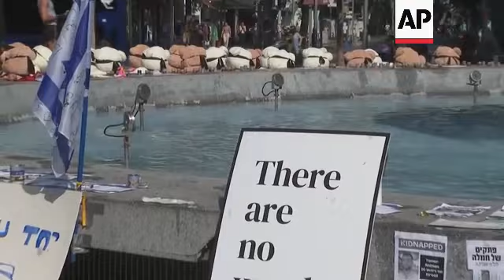Blindfolded teddy bears with pictures of children taken by Hamas militants placed at Tel Aviv square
RESTRICTION SUMMARY:

ASSOCIATED PRESS
Tel Aviv, Israel -  25 October 2023
1. Various of blindfolded teddy bears with pictures of children taken hostage by Hamas militants
2. Various of people taking photos of blindfolded teddy bears
4. SOUNDBITE (English) Hilary Meyerov, vox pop:
“It’s just unbelievable. There’s like no words. Because, even with the blood on it you can see, and the blindfolds. I mean, it just raises, it’s very symbolic for me of the captivity of innocent children. And, it’s completely heartbreaking.
5. Pull out from blindfolded teddy bears to signs at square reading (English): “There are no words,” and (Hebrew): “Together we will win.”
6. SOUNDBITE (English) Avigail Ben-Yosef, vox pop:
“Bring them back. Bring them back. I’m sending love to all the families, they are waiting for these children, and to all the other hostages. The world must wake up, and understand – today is Israel tomorrow it’s them. Don’t be naive. Terror is not a company for anyone in this world. They don’t want us here.”
7. People taking photos of blindfolded teddy bears
8. Blindfolded teddy bears

STORYLINE:
Tens of blindfolded teddy bears holding pictures of children taken hostage by Hamas militants were placed at a central Tel Aviv square.

The display was dedicated to some 30 children, as young as nine months old, who were abducted after Hamas militants infiltrated southern Israel on October 7 on a rampage that killed more than 1,400 people.

Israel's military on Wednesday said the number of people taken hostage by Hamas in Gaza during the Oct. 7 attack had been updated to 222 people - four hostages have been released.

Hamas and other militants in Gaza are believed to have taken roughly 220 people, including an unconfirmed number of foreigners and dual citizens.

Israel launched airstrikes on the Gaza Strip and sealed it off from food, fuel and other supplies in retaliation for a bloody incursion by Hamas militants, vowing to destroy the militant group.

The Health Ministry says more than 5,700 Palestinians have been killed in the war, including some 2,300 minors.

The Associated Press could not independently verify the death tolls cited by Hamas, which says it tallies figures from hospital directors.

The fighting has killed more than 1,400 people in Israel — mostly civilians slain during the initial Hamas attack, according to the Israeli government.

AP video shot by Ami Bentov